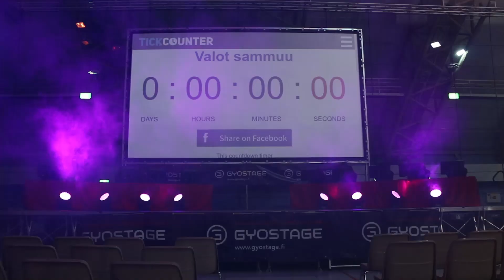Gyostage 2019 - Kooste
Gyostage 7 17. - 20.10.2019 Kuopio-Hallissa.

Kuvaus ja editointi: Topi Juntunen ja Tommi Kumlin
Musiikki: Tony Romera - Heat Wave [Monstercat Release]